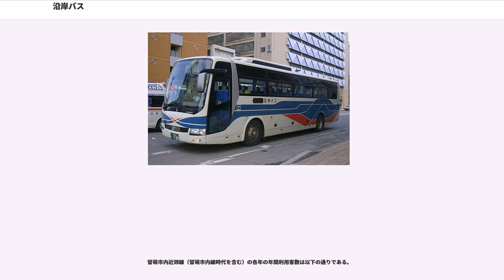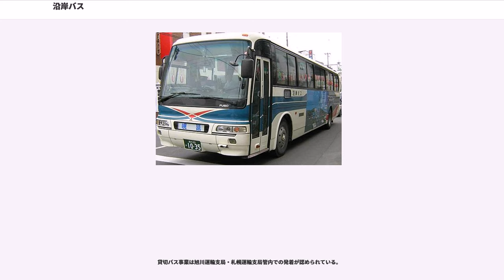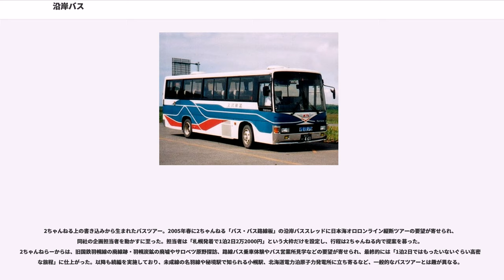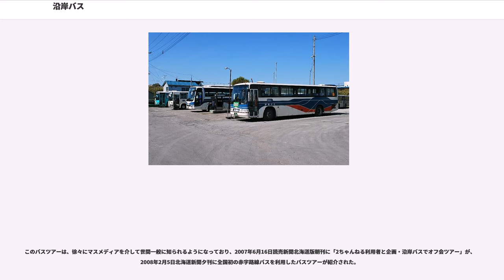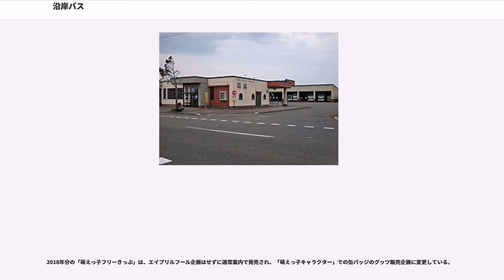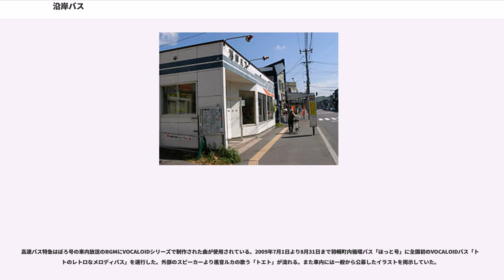沿岸バス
沿岸バス株式会社（えんがんバス、"Engan Bus Co., ltd." ）は北海道苫前郡羽幌町に本社を置くバス会社。北海道北部の日本海オロロンライン周辺の路線バスや、札幌市と天塩郡豊富町を結ぶ高速バスを運行する。羽幌町のコミュニティバス運行受託も行っている。貸切バスや旅行業も手掛けている。

また北海道のバス事業者では初となる、オリジナル萌えキャラクターを使用した乗車券「萌えっ子フリーきっぷ」を発売しており、萌えっ子キャラクターのラッピングバス運行やオリジナルグッズの販売も行っている。

札幌と北海道の日本海沿岸の市町村を結ぶ高速バス「特急はぼろ号」を運行している。

※石狩市内が両方向利用可能な他はクローズドドアとなっている。

長距離用の車輌が主に使用されている。以前はスーパーハイデッカーが主流だったが、現在はハイデッカーが主流となっている。全車にテレビ・ラジオ・トイレ・ひざかけ毛布を装備、一部車輌にBS放送やフットレストを備える。自動車電話は携帯電話の普及により廃止となっている。

（　）内は留萌本線の廃線区間にあった駅で、該当の停留所が最寄であった。

当路線の各年の年間利用客数は以下の通りである。資料では「増毛線」と表記されている。

当路線の各年の年間利用客数は以下の通りである。資料では「羽幌線」と表記されている。

留萌市内近郊線（留萌市内線時代を含む）の各年の年間利用客数は以下の通りである。

貸切バス事業は旭川運輸支局・札幌運輸支局管内での発着が認められている。

同社はバスファンやインターネットユーザーを対象とした企画、オリジナルの萌えキャラクター「萌えっ子」を起用した企画などにも意欲的に取り組んでいる。キャラクターについての詳細は萌えっ子フリーきっぷの項を参照。

2ちゃんねる上の書き込みから生まれたバスツアー。2005年春に2ちゃんねる「バス・バス路線板」の沿岸バススレッドに日本海オロロンライン縦断ツアーの要望が寄せられ、同社の企画担当者を動かすに至った。担当者は「札幌発着で1泊2日2万2000円」という大枠だけを設定し、行程は2ちゃんねる内で提案を募った。2ちゃんねらーからは、旧国鉄羽幌線の廃線跡・羽幌炭鉱の廃墟やサロベツ原野探訪、路線バス乗車体験やバス営業所見学などの要望が寄せられ、最終的には「1泊2日ではもったいないぐらい高密度な旅程」に仕上がった。以降も続編を実施しており、未成線の名羽線や秘境駅で知られる小幌駅、北海道電力泊原子力発電所に立ち寄るなど、一般的なバスツアーとは趣が異なる。

2008年9月をもって「2ちゃんねるツアー」としては幕を閉じたが、「2ちゃんねるツアー」ではない「特殊ツアー」（後述）は引き続き行われている。

このバスツアーは、徐々にマスメディアを介して世間一般に知られるようになっており、2007年6月16日読売新聞北海道版朝刊に「2ちゃんねる利用者と企画・沿岸バスでオフ会ツアー」が、2008年2月5日北海道新聞夕刊に全国初の赤字路線バスを利用したバスツアーが紹介された。

2ちゃんねるツアーとは別に、産業遺産や炭鉱跡を巡るバスツアーや、同じ2ちゃんねるで話題になった銚子電気鉄道と提携して、2008年7月20日に東京発着の日帰りバスツアーを実施しており、これらを総じて「特殊ツアー」と呼ぶ。銚子のツアーの際には、貸切バスの愛称としてトラベルプランニングオフィスのツアーバス「アイリスライナー」のパロディとして「快走アイリスライナー」と命名された。この銚子ツアーの内容は、同年8月9日のテレビ北海道の「けいざいナビ」で取り上げられている。
例年、4月1日のエイプリルフールにジョーク記事を配信することで知られている。また、2017年分をもって企画終了が隠し文字で告知されていた。

2018年分の「萌えっ子フリーきっぷ」は、エイプリルフール企画はせずに通常案内で発売され、「萌えっ子キャラクター」での缶バッジのグッツ販売企画に変更している。

2006年にはナンバープレートを「け・2323」（「毛・ふさふさ」）、行先方向幕に「増毛（ましけ）」を表示したオリジナルの「増毛チョロQ」を製作している。パッケージ内側には「大ちゃん」と「クマー」のアスキーアートが仕込まれて話題となった。...